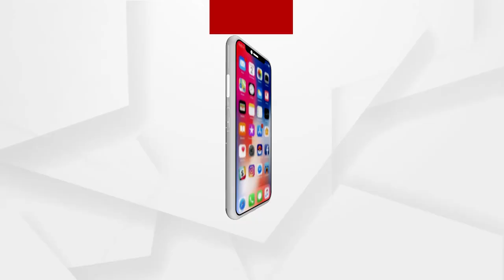Babula Bujhile Hela : ତମେ ତମ ସ୍ତ୍ରୀକୁ ସମ୍ଭାଳୁଛ କେମିତି !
ତମେ ଭଲ ପାଇକି ବାହା ହେଇଚ ନା ବାହା ହେଇକି ଭଲ ପାଇଚ !